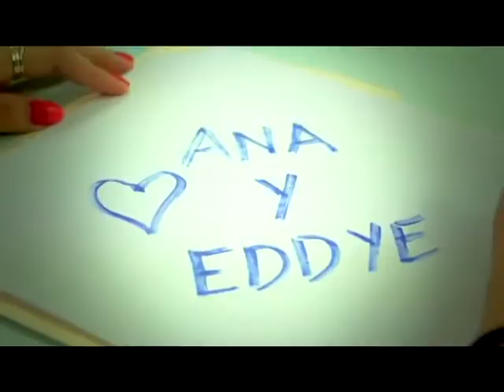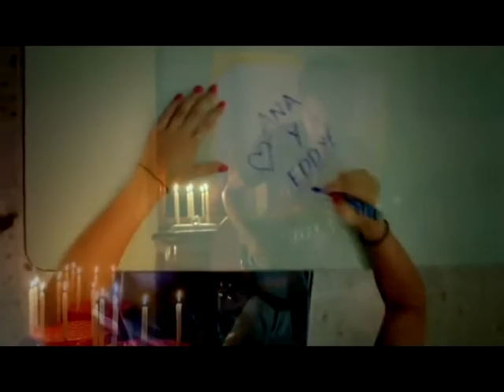No Voy A Volver - Mr. Eddye Feat Jlala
Canción inédita de mi buen amigo Eduardo Sánchez con colaboración de su servidor Jlala en arreglos de guitarra... 2013